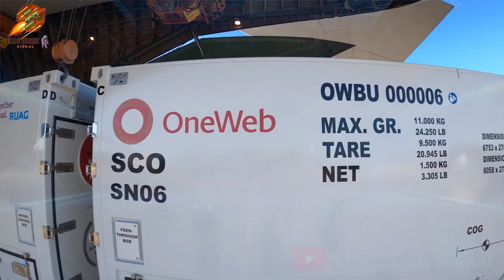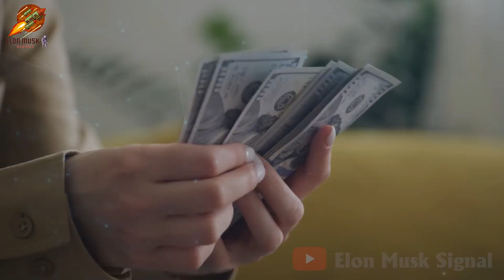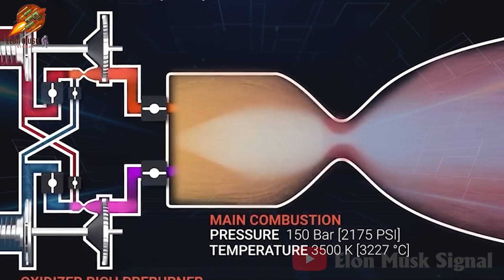NASA SHOCKED: How did SpaceX save billions of dollars?